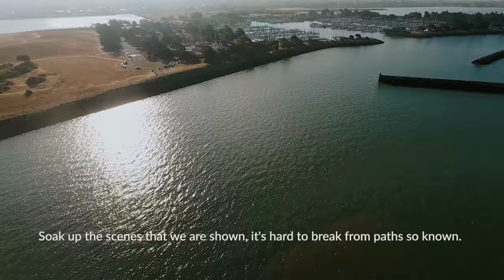Artifex Pereo - Soft Weapons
Filmed & edited by Michael-Rex Carbonell | @brownmetal